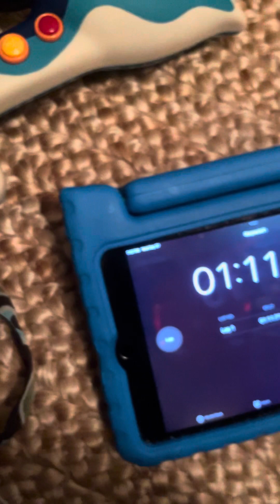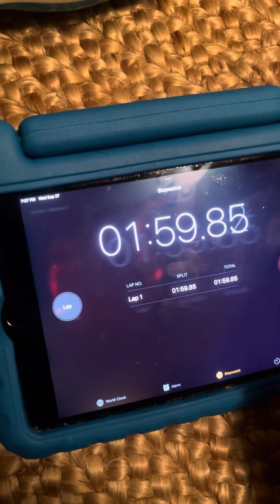B Toys (Battat) Woofer Guitar (Howl) and the 9 Peppy Puppy Songs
This is the dog guitar by the B toys again. This time, using the strumming connections and the 20 pre-recorded classics in the Howl mode. In addition to that, I show off the 9 “Peppy Puppy” songs in this same video. In the end of this video, I made a 2 minute alternate ending using the stopwatch on my iPad just so you can hear Woofer howl at the moon after I stop the stopwatch at 2 minutes. This toy automatically shuts off from there.